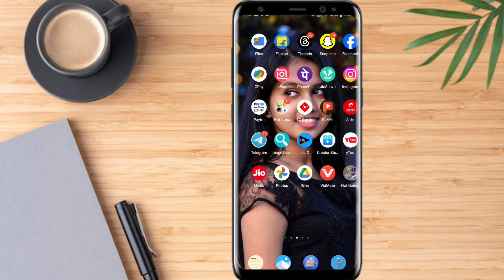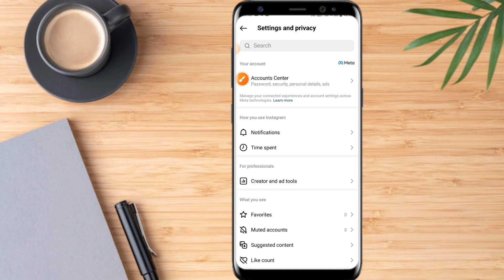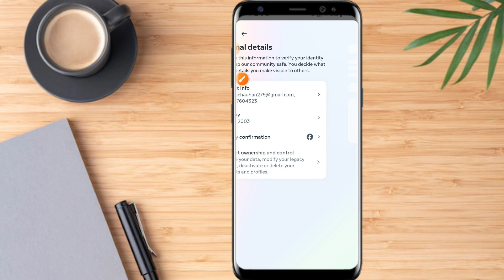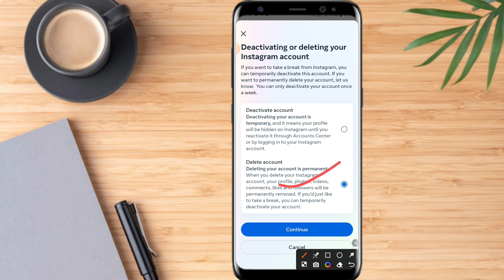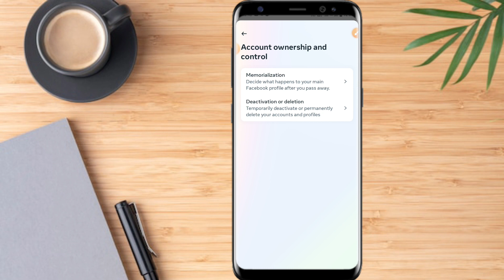Instagram Ki Dusari Id Delete Kaise Kare 2023 | Instagram Ka Dusara Account Delete Kaise Kare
दोस्तों आज के इस वीडियो में मैंने आप लोगों को बताया है कि Instagram Ki Dusari Id Delete कैसे करते हैं ?

Your Queries- 👇

instagram id
instagram ki dusari id delete kaise kare
instagram ka dusra account delete kaise kare
instagram ki dusari id delete kaise kare 2023